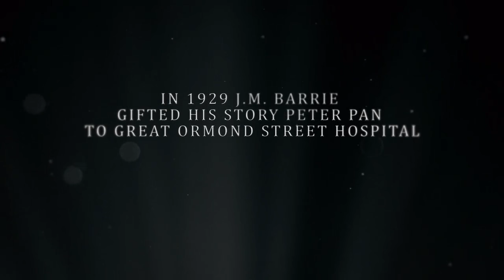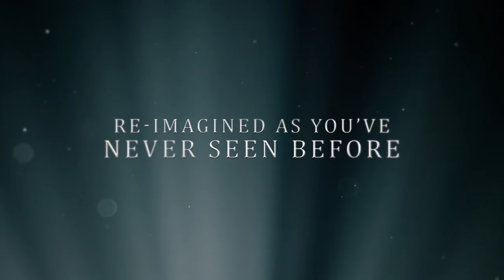PETER AND WENDY - Official Trailer - Available on November 2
A magical family adventure based on J.M. Barrie’s much-loved classic, starring Stanley Tucci, Laura Fraser and Paloma Faith. “Peter and Wendy” is a spellbinding new reimagining of J.M. Barrie’s classic tale “Peter Pan”, told through the imagination of a 12-year-old girl.